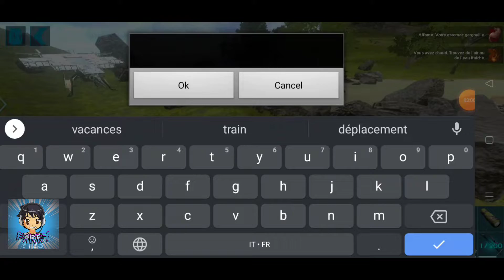Tuto comment faire des pots narcotiques et des potions soins [ARK mobile]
bonjour à tous aventuriers du Jurassic j'espère que vous allez tous bien mois ça va nickel comme d'habitude. Les amis vous avez toutes les informations ⬇️⬇️🥰